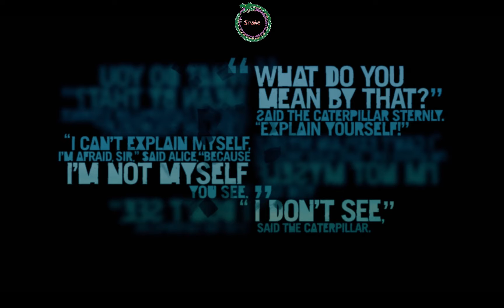Lets Play Far Cry 3 Folge 19 "Die neue Insel" German Gameplay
REVIEWS:
“INCREDIBLE”
9/10 – IGN

“ONE ADVENTURE YOU WON’T WANT TO MISS”
9/10 – GAME INFORMER

“A huge and excitingly rich open world”
89/100 – PC Gamer

“A must-have for any shooter fan”
4.5/5 – The Escapist

“Outstanding”
4.5/5 – GameSpy

“One of the best games of the year”
9/10 – Polygon

Key Features:
AN OPEN WORLD FIRST-PERSON SHOOTER

AN ISLAND OF DANGER AND DISCOVERY

UNCOVER A MEMORABLE STORY AND AN INSANE CAST OF CHARACTERS

Encounter an engaging and disturbed cast of characters as you take a gritty journey to the dark side of humanity, written by a Writers Guild Award winner.

PLAY WITH FRIENDS IN A FULL CO-OP CAMPAIGN

Play online and team up in a four-player campaign which challenges you to be your best and work together to prevail. Experience the island through the eyes of a wayward crew in their own quest to survive against the odds.

A DIFFERENT BREED OF MULTIPLAYER

Innovative multiplayer rewards skill and team play. To level up, players must support each other by boosting with battle cries, reviving teammates and calling in support weapons. After each match, players have the choice to punish or show mercy for their foes in fun and twisted ways, choreographed with interactive cutscenes.

USE THE MAP EDITOR TO CREATE AND ACCESS NEW CONTENT

The powerful and easy-to-use Far Cry® Map Editor is back, with new and improved features. A community of mapmakers ensures a constant stream of all-new content with the very best being showcased for the whole world to enjoy. Using the included tools, you too can make amazing maps, quickly and easily.

CUTTING-EDGE GRAPHICS AND GAMEPLAY

Far Cry® 3 is being developed by the world-class game designers who brought you such critically acclaimed titles as Assassin’s Creed® 2, Assassin’s Creed® Brotherhood, and World in Conflict®.

SYSTEMANFORDERUNGEN
MINIMUM:
OS:Windows XP, Windows Vista and Windows 7
Processor:Intel Core®2 Duo E6700 @ 2.6 GHz or AMD Athlon64 X2 6000+ @ 3.0Ghz or better
Memory:4 GB RAM
Graphics:512MB Video RAM (1GB Video RAM), DirectX9c (DirectX11) Shader Model 3.0 (Shader Model 5.0)
DirectX®:9.0c
Hard Drive:15 GB HD space
Sound:DirectX Compatible (Recommended Surround Sound 5.1 capable)
Other Requirements:Broadband Internet connection
Additional:*Supported Video Cards at Time of Release: AMD Radeon™ HD 2900 / 3000 / 4000 / 5000 / 6000 / 7000 series, NVIDIA® GeForce® 8800 GTX / 9 / 200 / 400 / 500 / 600 series. Laptop versions of these cards may work, but are not supported. These chipsets are the only ones that will run this game. For the most up-to-date minimum requirement listings, please visit the FAQ on our support
Requires a UPlay account